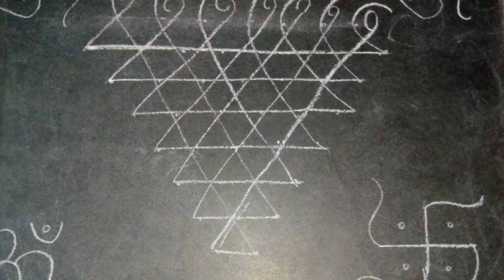Dasara Celebration Part 2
Cooking recipes, Festival and family vlog channel. Sugran sasu modern sun channel mde aapl sarvanch hardik swagat🙏
Aajch aapla vlog ahe -

I hope you enjoyed watching our vlog.
Thank you so much for giving your valuable time to us.